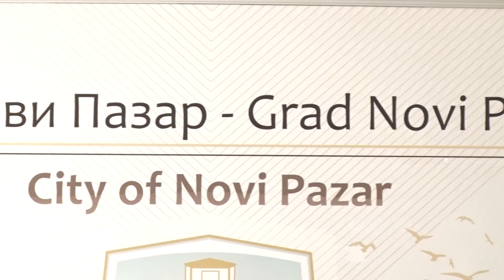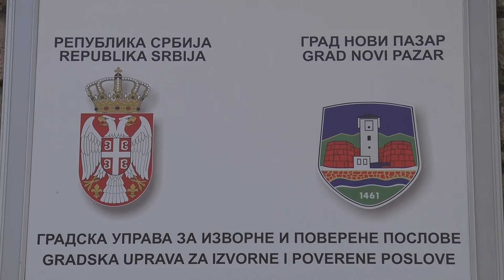Konstituisan Lokalni antikorupcijski forum Novog Pazara